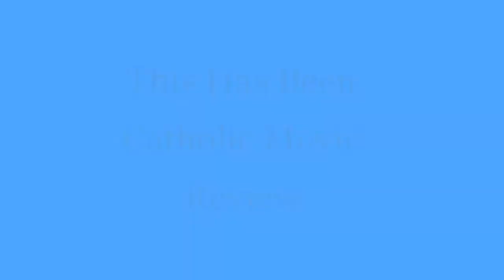Fatima (2020): CATHOLIC MOVE REVIEW - 3 young shepherds report visions of Mary in Fátima, Portugal.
Live Sundays 8pm (NY time)

Based on historical events, three young shepherds in Fátima, Portugal, report visions of the Virgin Mary, inspiring believers and angering officials of the Church and the government, who try to force them to recant their story.